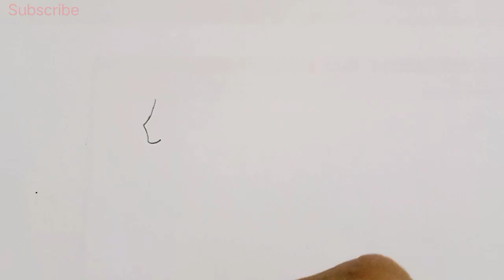How To Draw a Lion 🦁 Easy Step By Step || Lion Drawing For Beginners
In This video we will learn How to draw a lion easy step by step for beginners. Easy Lion drawing online video tutorial for kids and beginners.

🎨 Queries Solved In This Video:
Drawing,
lion drawing,
lion sketch,
lion drawing easy,
lion face drawing,
how to draw a lion for kids,
how to draw a lion step by step,
simple lion drawing,